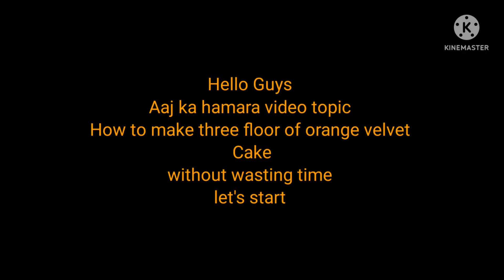Three Floor Of Orange Velvet Cake With The Master Chef Arjun sagar